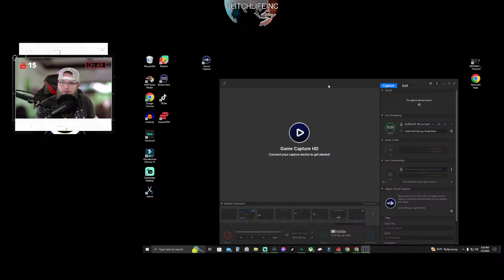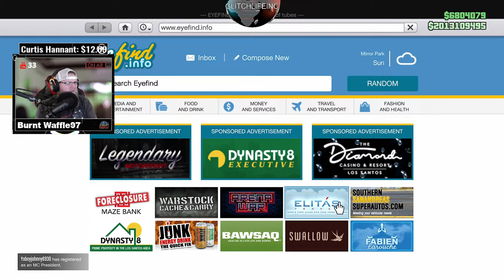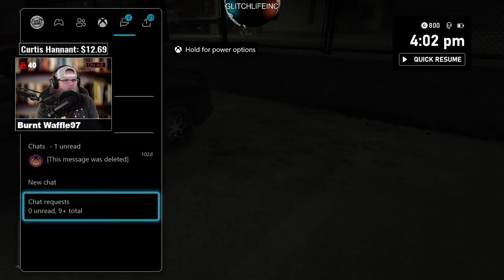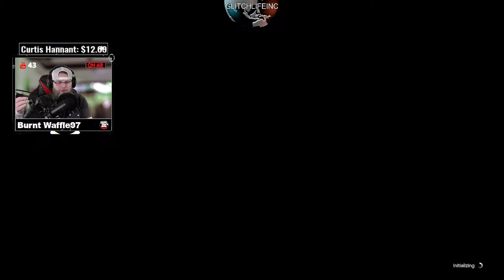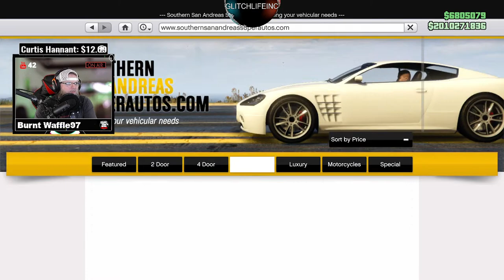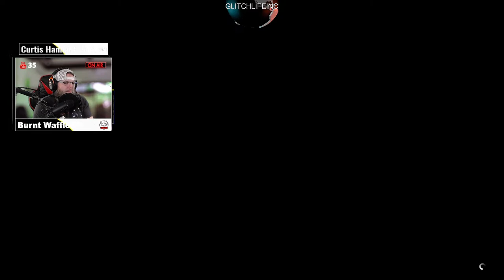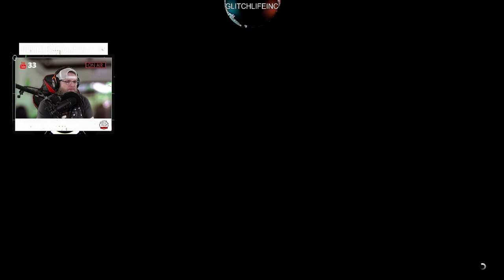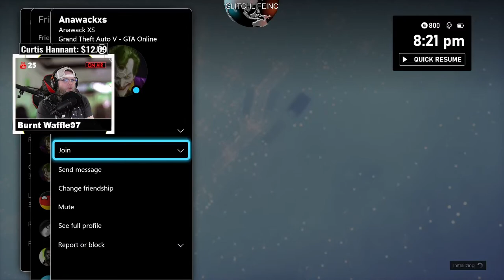You've Been Selected ! July 4th Festive Update |LIVE Glitches, Cheats, Patches, & More w/GG GTAO X|S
💥BACK AT IT & BEST AT IT💥FESTIVE UPDATE💥PATCHES💥GLITCHLIFE💥

🔴HAPPY INDEPENDACE DAY GSQD!
🔴Log in this week for all the festive up content
🔴Patch Work - Freak Shop OTR ?

⚪️EP. 679
- This Is My 679th  Episode

🔲DON'T FORGET TO SMASH LIKE

✅️POST NOTI's  💥STREAM BE SURE TO HIT UP THE CHAT OR MYSELF VIA SOCIAL
✅️LIKE BUTTON💥MEDIAS. BE KIND & BE GOOD
✅️3 LINES

💧💧DRIP USED IN THIS PRODUCTION💧💧

⚡Egato 15 key streamdeck

⚡Elgato capture card hd 60 S

⚡Logi c922 pro

⚡Blue Yeti Blackout Edition Mic

⚡Mic Boom Blue Yeti Edition

⚡Blue Radius Shock Mount

⚡BAOFENG ham radios (portable)

⚡Lian Li O11 Dynamic (Pc Case)

⚡AMD Ryzen 9 5950X 16-core, 32-Thread Unlocked Desktop ProcessorAsus ROG Strix B550-F Gaming WiFi II AMD AM4 (3rd Gen Ryzen) ATX Gaming Motherboard (PCIe 4.0,WiFi 6E, 2.5Gb LAN, BIOS Flashback, HDMI 2.1, Addressable Gen 2 RGB Header and Aura Sync)

⚡Crucial Ballistix 3200 MHz DDR4 DRAM Desktop Gaming Memory Kit 32GB (16GBx2) CL16 BL2K16G32C16U4B (Black)

⚡ASUS ROG Strix AMD Radeon RX 5700XT Overclocked 8G GDDR6 HDMI DisplayPort Gaming Graphics Card (ROG-STRIX-RX5700XT-O8G-GAMING)

⚡GAMEMAX 1050W Power Supply, PCIE 5.0, Fully Modular, 80+ Gold Certified, ARGB SYNC with Motherboard, RGB-1050

⚡SHW Home Office 32-Inch Computer Desk, Black

⚡RESPAWN Gaming Chair

⚡Netgear Nighthawk X6S AC4000 Tri-band Mu-Mimo WiFi

⚡Xbox Series S 512GB

⚡SAMSUNG sound Bar

⚡ Geiger Counter

📌Feel Free To Join Our CREW !! Dropping Unique & Mod'd Crew Colors Weekly